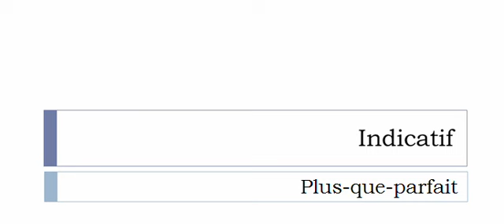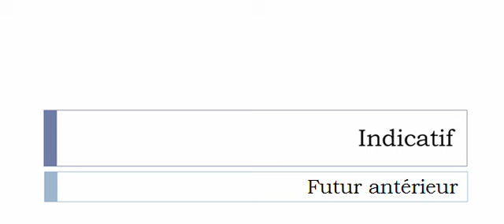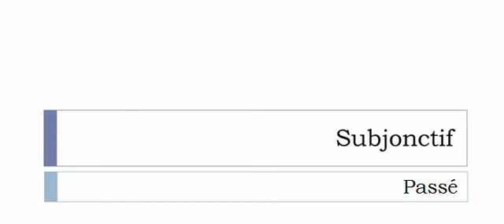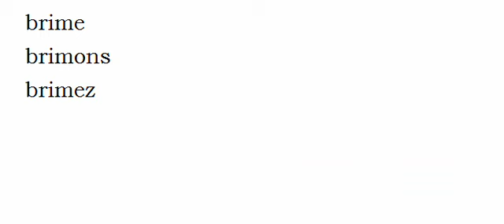Imparare il francese = Coniugazione = Brimer